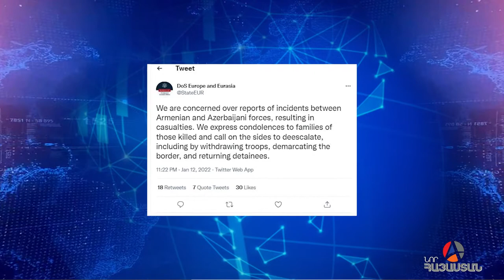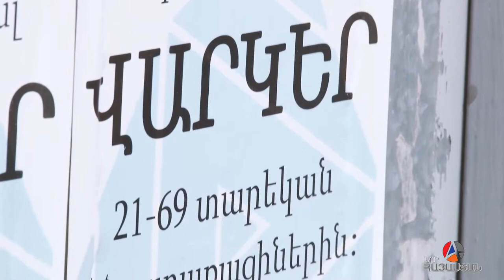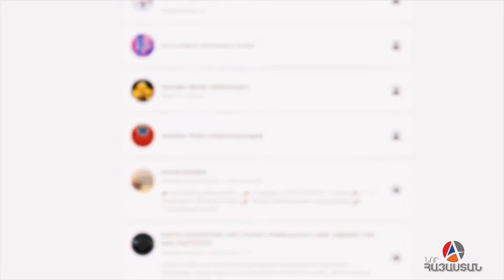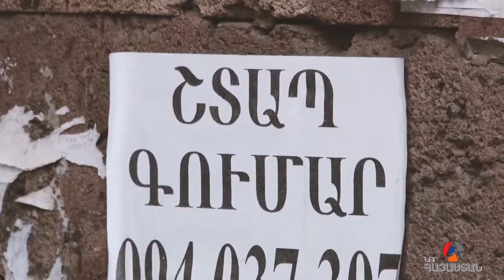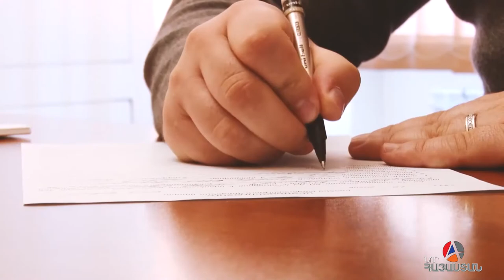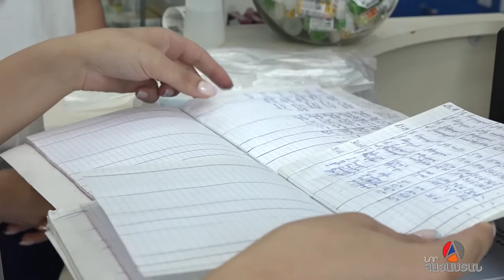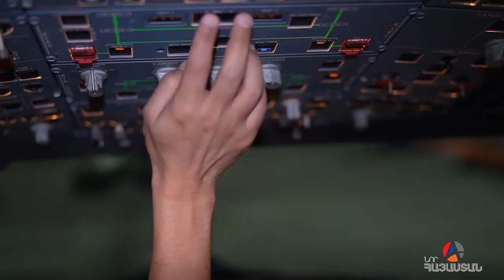«Իրական Լուրեր» 13.01.2022